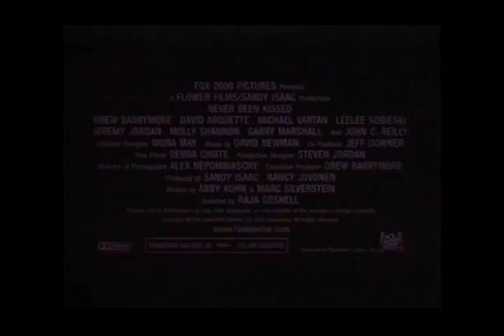Never Been Kissed Video Movie Trailer 1999 - Video Spot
*** Spring 2024 Edition ***